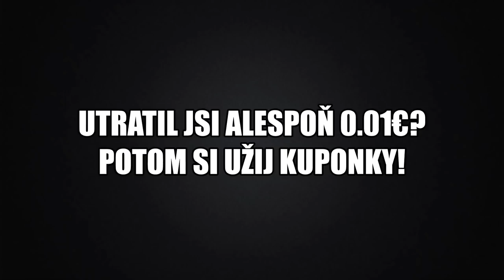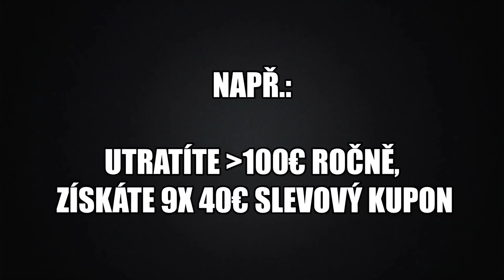SHOP - T95E6, SU-130PM & LT-432! | WoT Blitz